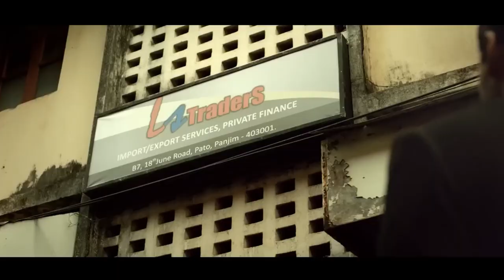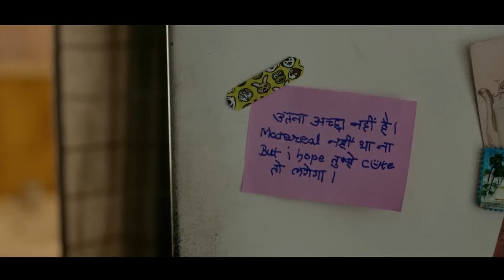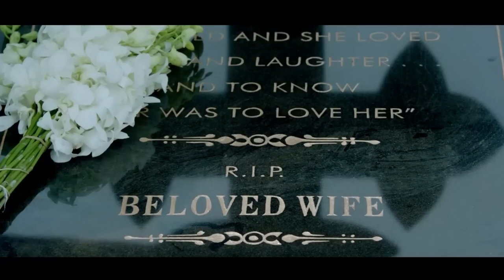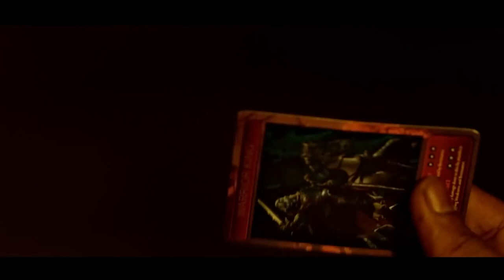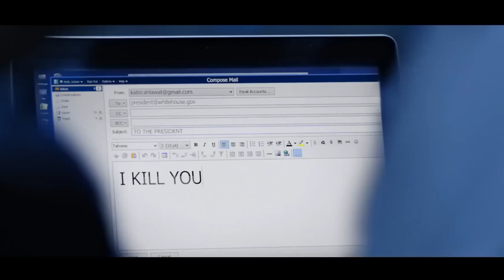VEDAA (2024) FULL ACTION MOVIE IN 4K | BOLLYWOOD NEW RELEASE MOVIE | John Abraham, Sharvari Wagh